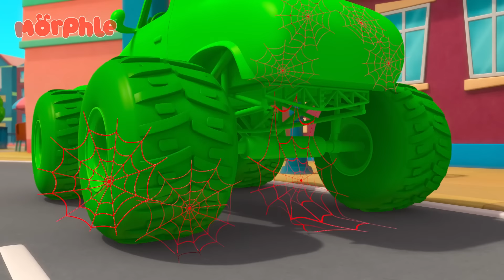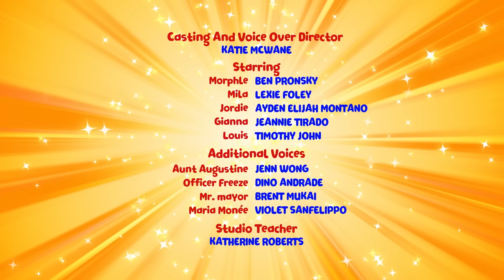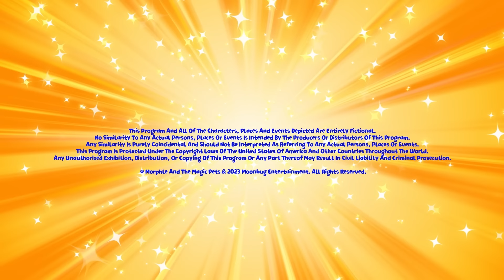Time Travel Thief! | MORPHLE | Moonbug Kids - Art for Kids 🖌️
Winston steals a time machine so Mila & Morphle chase him to the future and the past to get it back.

00:00 The Time Travelling Bandits
03:08 Mila The Robot
06:17 Morphle Gets Slimed
09:21 Frozen Morphle
12:32 Teddy Bears Everywhere
15:35 Ice Cream Thief
18:52 Hypno Bandits
22:04 Remote Control Mayhem
25:07 Big Red Truck
27:58 Monster Truck Madness
31:04 Montana Morphle
34:04 Animal Hypno Mixup
37:14 Rainbow Orphles Cloning Catastrophe
40:21 Magic Mirror
43:22 Mila is Sick
46:28 Orphle the Superhero
49:35 The 'Be Quiet' Game
52:34 Dino Might
55:42 The Big Bubble Bonanza
58:56 Snow Fortress
1:02:05 Dinosaur Hide & Seek
1:05:13 Treasure Hunt
1:08:19 Morphle Is A Shark
1:11:38 The Orphle Bandits
1:14:54 The Giant Lion
1:18:03 Robo Santa
1:21:11 Barky Walkies
1:24:17 Morphle the Paintbrush
1:27:20 My Big Red Bus And Shrinking Town
1:30:28 Officer April
1:33:44  Tricked Out Treehouse
1:36:54 Morphle Saves the (Birth)Day
1:39:48 Super Suits
1:42:55 Mirror Mila Mayhem!
1:46:09 Get a Move On
1:49:16 Magic House
1:52:21 Orphle's Vehicle Chaos
1:55:22 When Winston Met Orphle
1:58:28 Superhero Mila Chase RoboFreeze
2:01:42 Chroma Painting Panic